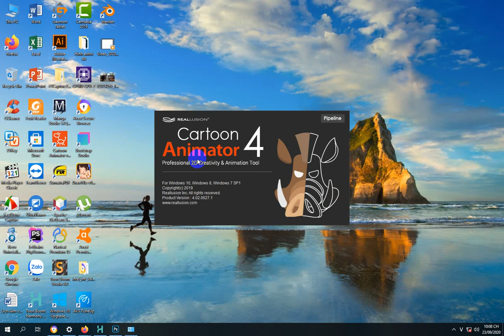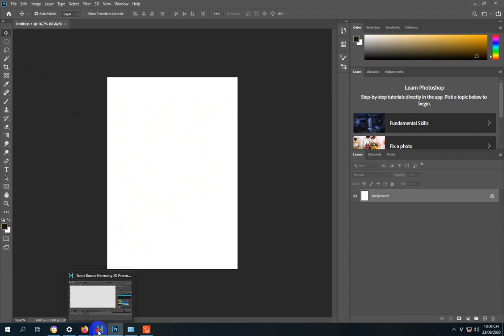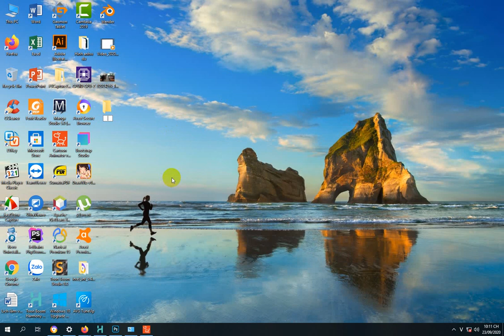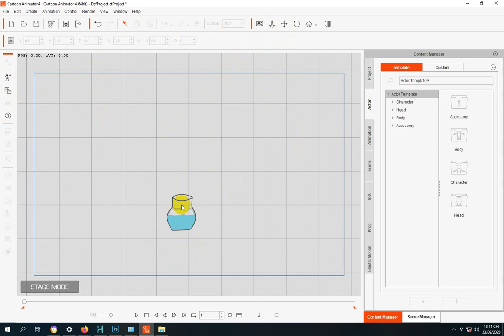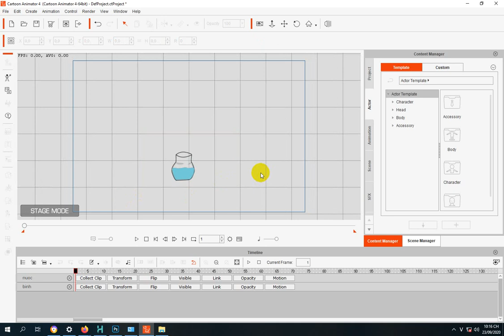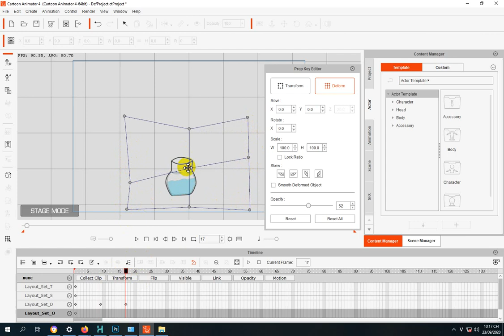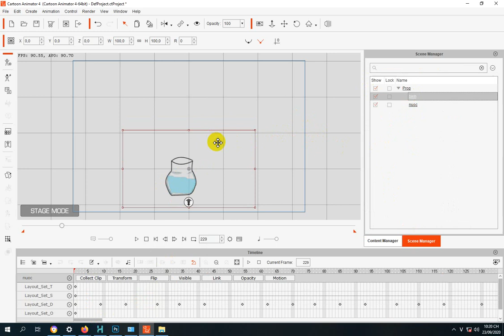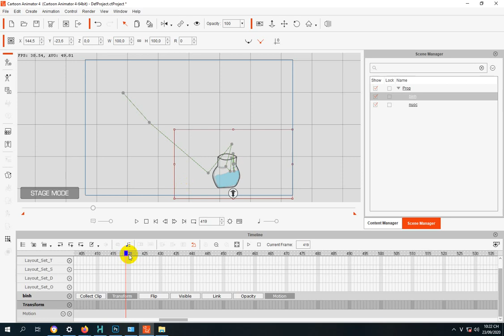Cartoon animator, Tạo bình đựng nước sóng sánh nước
Cartoon animator , cartoon animator 4,